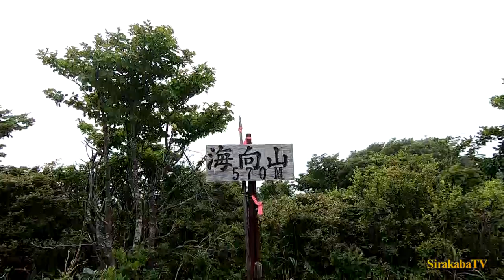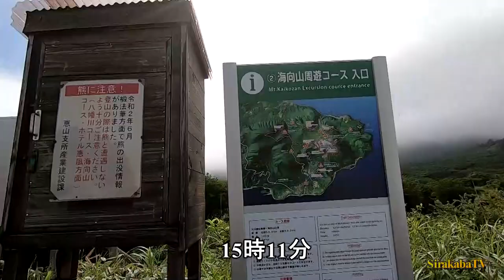ハイエースぶらり旅 北海道 道南編＃８ 海向山登山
ハイエースぶらり旅 北海道道南編＃８
恵山の隣の海向山へ登山してきました。(かいこうざん）